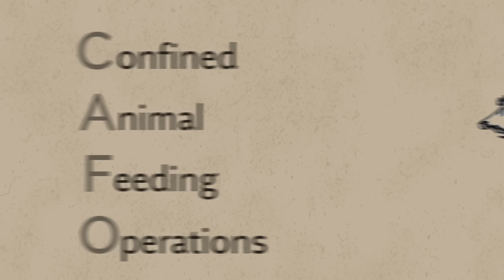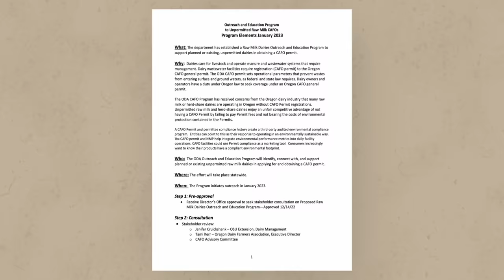Big Dairy Uses Big Gov't to Stomp Small Farms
Oregon wants to regulate small farms like large commercial dairies. Why? Not because of real environmental concerns, but because large commercial dairies insist that small dairies somehow have a “competitive advantage” over big ones—that is, that they don’t have to install expensive infrastructure to manage waste.

But small dairies don’t need that infrastructure because the amount of waste generated can safely decompose in fields or be composted for other productive use. The state is wrapping small dairies in meaningless red tape just to please big dairies.

That is protectionist, irrational and, moreover, unconstitutional.

Sarah, and three other small farmers, are now teaming up with the Institute for Justice to file a lawsuit against the Oregon Department of Agriculture and save small dairy farms in the Beaver State.